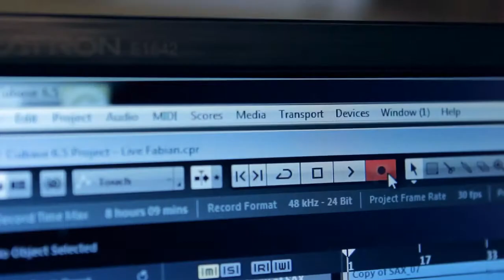Teaser Single "MIMPI" by FABIAN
COMING SOON

Fabian Winandi's New Single

"MIMPI"

18 Feb 2015

Song & Lyric by Fabian Winandi
Produced & Arranged by Ari Renaldi
Video by Buqie Post Production

Thanks for your support and appreciation!